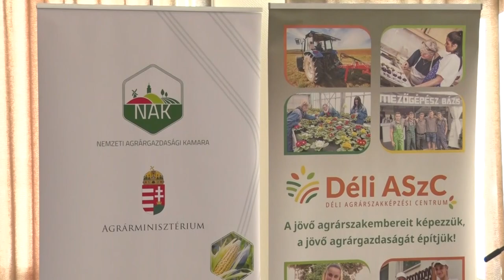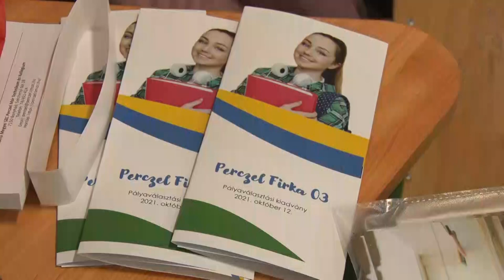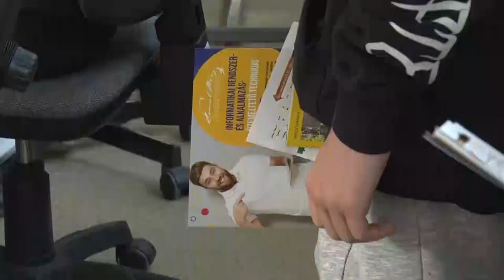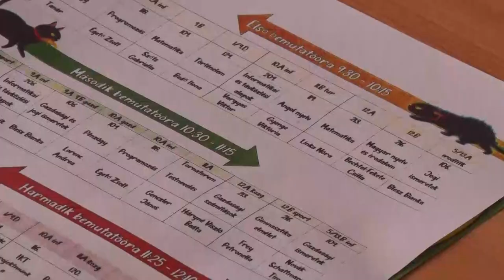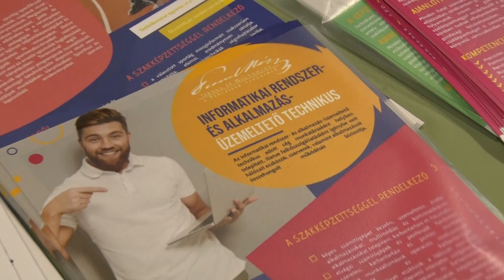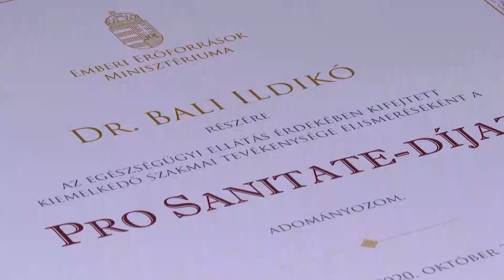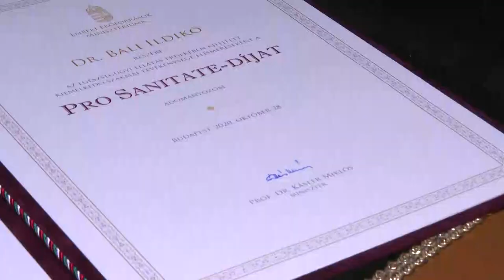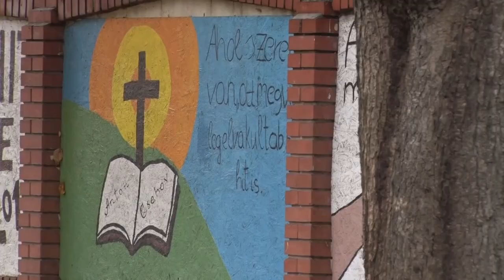Közéleti magazin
30 éves a szekszárdi Kolping Iskola
Dr. Bali Ildikó, infektológus főorvos - 45 éve a pályán
30 éves a szekszárdi Kolping Iskola
„A szakképzés átalakítása egy sikertörténet”